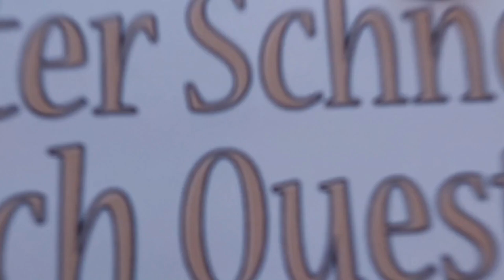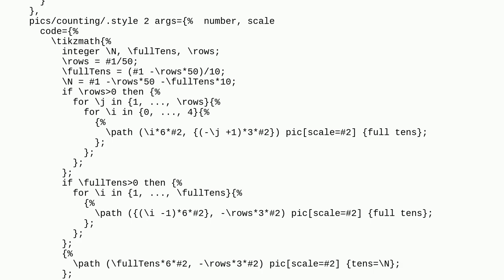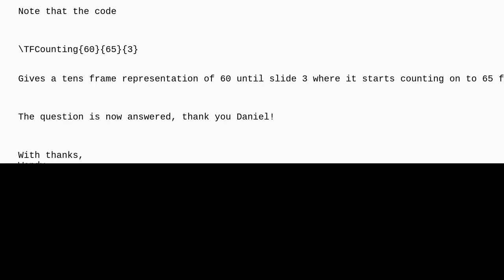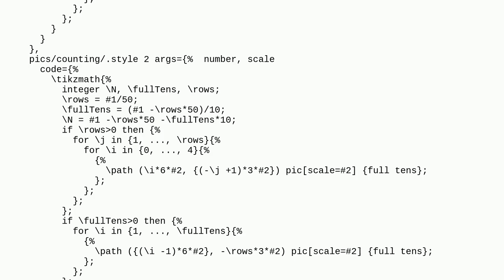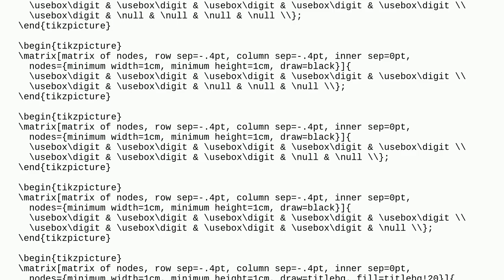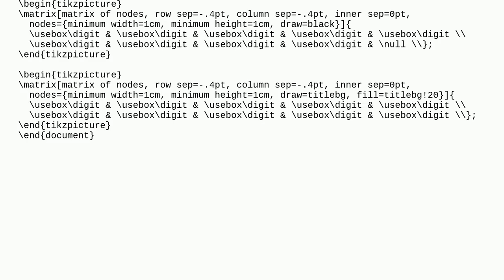Tex: Change position within a tikz picture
Change position within a tikz picture

A special thanks goes out to the community

  tikz-pgf foreach